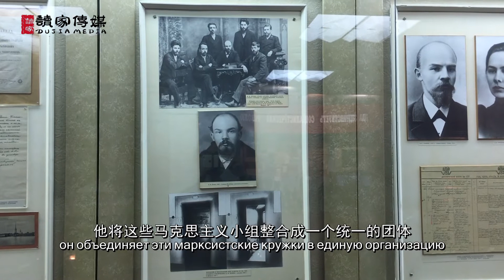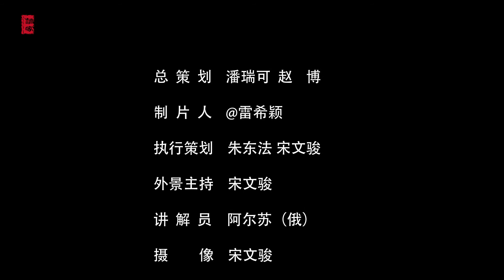寻访列宁之恰同学少年【中俄双语】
一起去列宁故乡追溯列宁的往事吧！